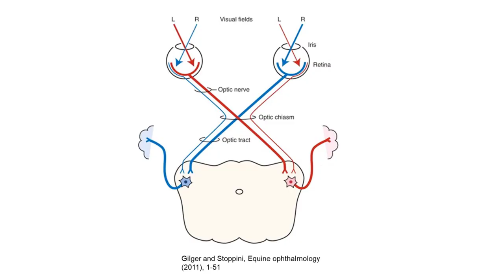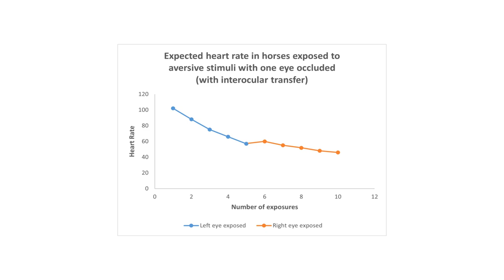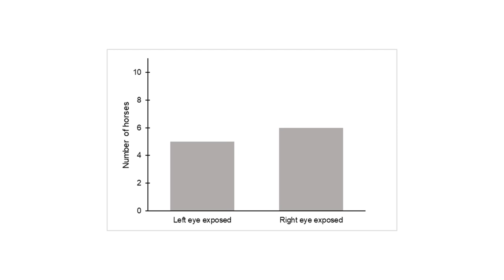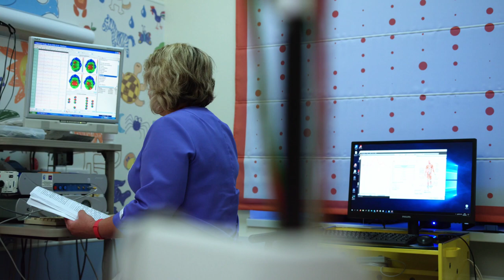How Horses See the World: Revealed in my Equine Science Dissertation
Have you ever wondered what goes into an Equine Science dissertation? Maybe you're thinking about doing an equine degree, or just out of curiosity?

If you did, then you're gonna love this video! For my dissertation, I studied how horses see the world by observing their reactions to scary objects.

Today's video will reveal the process of experimental design and data interpretation for an equine behavioural study. If this sounds a bit dry, don't worry! I only talk about the interesting and cool stuff, so you can have a fun time while learning something new!